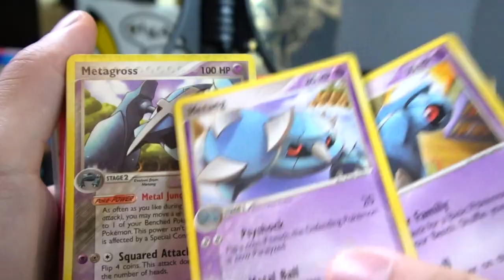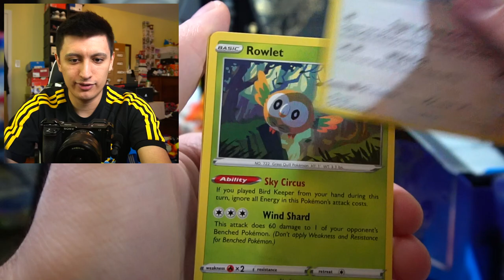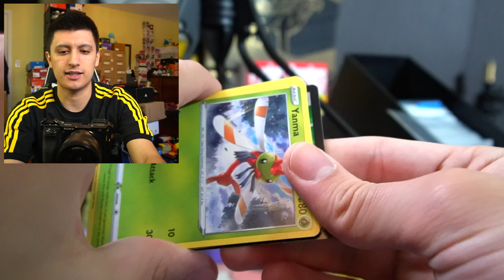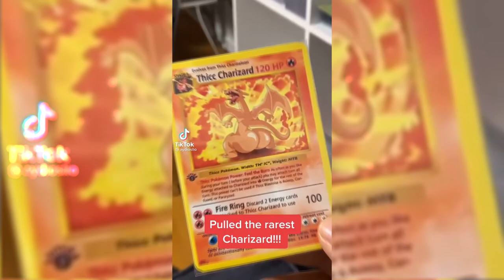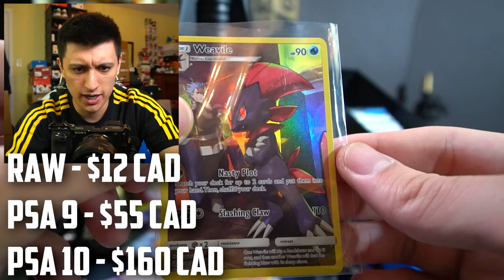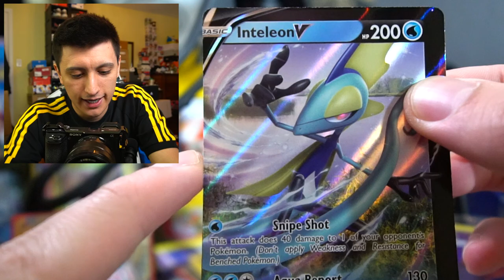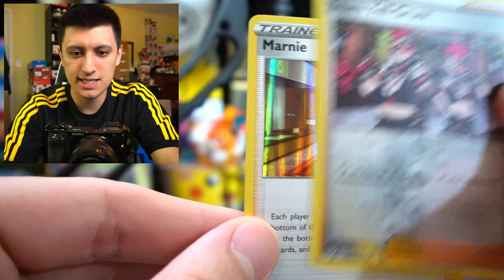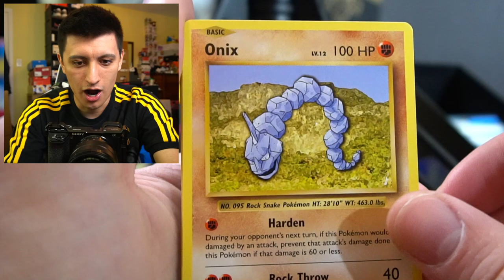POKEMON ERROR TINS! Searching for POKEMON CARDS at Gamestop!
Today we're searching for Pokemon Cards at GAMESTOP (eb Games)! Pokemon Cards shopping is so hard to do now with so many stores being sold out but now it's even HARDER to buy cards in Canada for a whole new reason! What's it like buying Pokemon Cards where you're from?